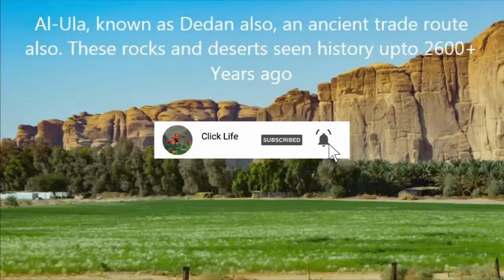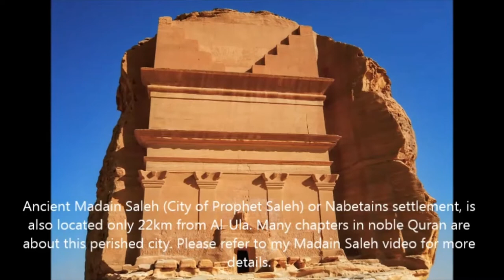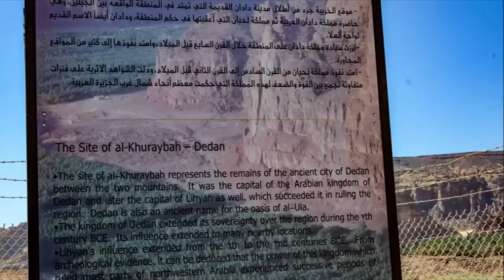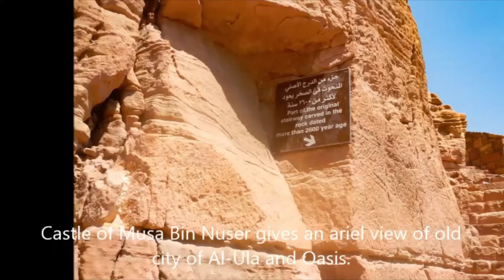Al Ula | Madain Saleh | Khayber saudi arabia | UNESCO Heritage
Al Ula The hidden wonder of saudi arabia, is in north-west part and amazing wonders of saudi arabia. Historical places of Madain Saleh / Al Hejr, Dedan are major attractions, moving around Al-Ula desert, rocks, Jabal Ikmah and so many attractions are keep tourists busy. Recent festival Winter at tantora is an attraction for tourists. Famous saudi arabian elephant rock is also a place to spent time with nature. Between Madinah Munawarah and Al Ula, historic town of Khayber saudi arabia is located, which attracts lots of tourist attention, who are interested in history. Hijaz railway museum is another attraction next to Madain Saleh. Do not miss visiting these places.

Now you can buy tickets for visiting Madain Saleh, Ikmah Mountain, Daidan from @experiencealula web, where you can find trips and other valuable information.

Enjoy tour of Al Ula, Khayber, Madain Saleh, Castle of Musa bin Nusser, Natural rocks formation around these areas.

My photography gear:
Camera:
Nikon D800, Nikon D3X, Nikon D600, Nikon D300S,
Nikon P900 + Nikkor 83X wide Option Zoom ED VR 4.3-357mm 1:2.8-6.5

Lenses:
Nikon ED 28-300mm 1:3.5-5.6G | Nikon ED 70-300mm 1:4.5-5.6G | Nikon ED 14-24mm 1:2.8G N | Nikon ED 105mm 1:2.8G Micro | Nikon DX ED 18-200mm 1:3.5-5.6G | Nikon DX 10.5mm 1:2.8G Fisheye | Tamron SP 10-24mm 1:3.5-4.5 Wide Angle | Sigma DG 70-300mm 1:4-5.6 |
Range of ND, UV and Polaroid filters from 62mm upto 77mm

Flash Lights:
Nikon Speedlight SB-600 | Altura RoHS with Remote flashes for Nikon

OTHERS:
Nikon AW100 | Nikon S3400 | Iphone 7 | IphoneXR